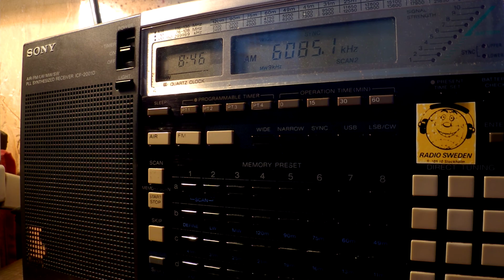18 11 2016 Radio MiAmigo in English to CeEu 0845 on 6086 Kall